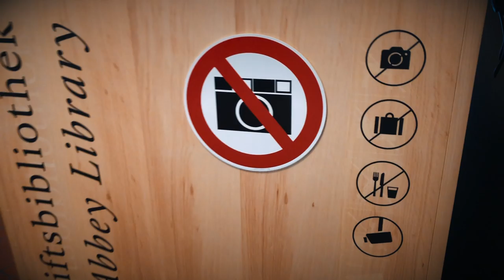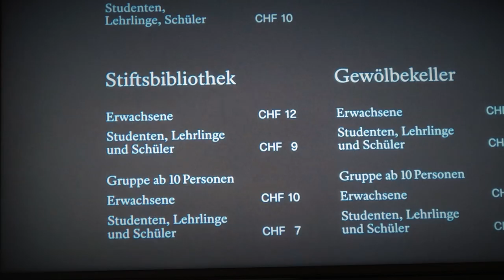VISIT ST-GALLEN (Switzerland) ~ MUSTAQIM VLOG 41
This video is about me visiting the city of St-Gallen in Switzerland and learning a lots about where my mom used to live when she was a kid.

St. Gallen is a city south of Lake Constance (Bodensee), in northeastern Switzerland. It’s home to the Abbey of St. Gall, a monastery of various architectural styles including baroque. The complex includes a library with a rich collection of ancient books, and a twin-towered cathedral. Nearby, the Textile Museum details this important local trade. Many buildings in the old town have decorative bay windows.

Who is Ishaq Mustaqim?